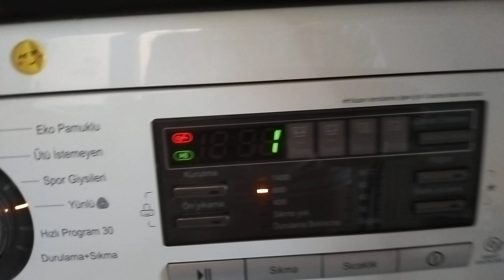LG çamaşır makinesi bitince çok güzel müzikli alarm veriyor